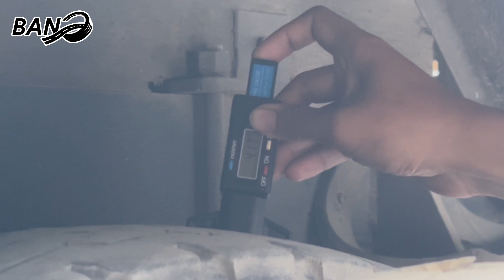Pemakaian Ban Gama Tires Muatan Pasir dan Batu 18 TON | Rekomendasi Ban Truk Radial Muatan Overload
Tim BANQ TANGGUH PERKASA & GAMA TIRES mengunjungi salah satu customer Ban Gama. Kami bertanya pengalaman berbelanja Ban Truk di BanQ Tangguh Perkasa dan pemakaian Ban Gama. Simak hingga akhir karena banyak informasi dan ilmu yang bisa kamu dapatkan dan praktekan!